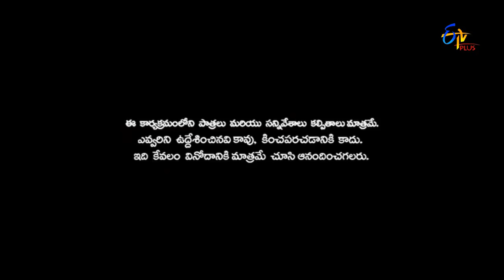Patas | 25th March 2017 | Full Episode 409 | ETV Plus